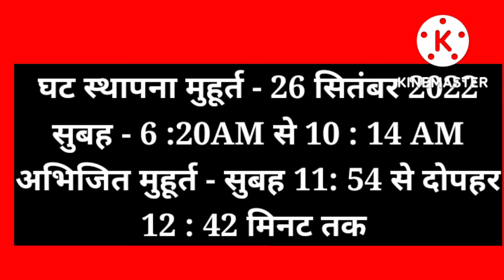शारदीय नवरात्रि कब है 2022 में ।नवरात्रि कब से शुरू और कब समाप्त है । sharadhiya Navratri 2022 Kab H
Iss Video se related search queries:_

2022 Mein Navratri kab hai
Navratri 2022
Navratra kab hai 2022
2022 Mein Navratra kab hai
 2022 Navratri kab hai
2022 ke Navratri kab hai
 2022 Navratri 2022 kab hai
 Navratri 2022 ke Navratri Kab Se Shuru Hai 2022 Mein Navratra Kab Se Shuru Hai Navratri kab hai
October Mein Navratri kab hai 2022
 2022 ka Navratri kab hai
 2022 ke Navratri
 Navratri 2022 mein kab hai
Navratri kab hai
2022 ka Gupt Navratri 2022
 Navratri kab hai 2022 Mein
 Navratra kab se hai
Navratri Kab Se Shuru Hai 2022
 sharadiya  Navratri kab hai
2022 ka Durga Puja kab hai
2022 ka Navratra Kab Se Shuru Hai
 2022 ki Navratri kab hai
2022 mein dashara kab hai
 2022 Mein Navratri 2022 Mein
 Navratri kab Ki Hai
2022 Mein Navratri kab se hai
2022 Mein October Mein Navratri kab hai 2022 Navratra Kab Se Shuru Hai
Holi 2022 mein kab hai
 Navratri date 2022
Navratri kab khatm hai
Navratri Kab Se October Mein
Navratri Kab Se Hain
Navratri 2022
 2022 Mein Navratri kab hai
2022 ka dashara kab hai
2022 ka Navratri
 2022 ka Navratri kab se start hai
2022 ke Gupt Navratri
2022 ke Navratra kab se chalu hai
2022 ki Navratri

Other YouTube search terms

Navratri 2022
Navratra kab hai
Navratri kab hai
 Navratri kab se chalu hai
 October Mein Navratri kab hai
 2022 Mein Navratri kab hai
 Navratri kab se start hai
 Shadiya  Navratri 2022
 2022 ka Navratri kab hai
Navratri kab se hai
2022 ke Navratri kab hai
 Navratri kaun se mahine Mein Hai
Savan mahine ke Navratri kab hai
Navratri kab hai 2022
October Savan ke Navratri kab Ki Hai
2022 ki Navratri kab hai